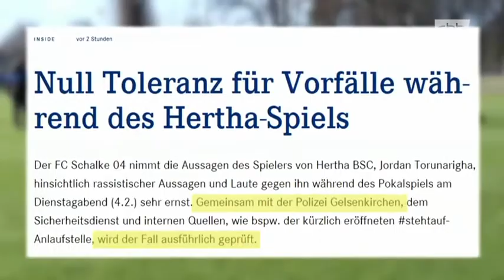Nachrichten * Rassismus auf dem Fußballplatz